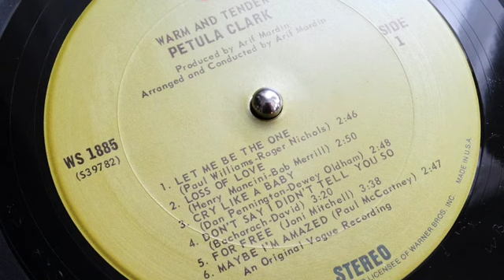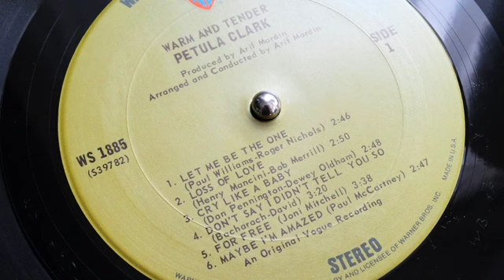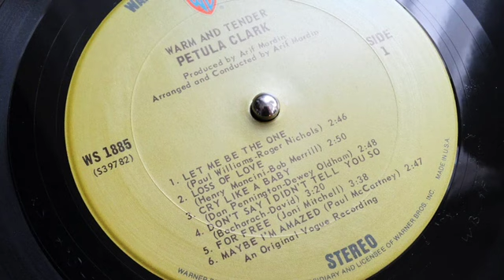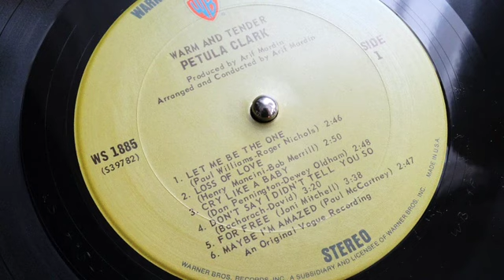Petula Clark - Don't Say I Didn't Tell You So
Album: Warm & Tender (Warner Bros Records 1971)

Credits:
Written By – Bacharach-David
Arranged By – Arif Mardin
Conductor – Arif Mardin
Producer – Arif Mardin
Background Vocals: Sweet Inspirations